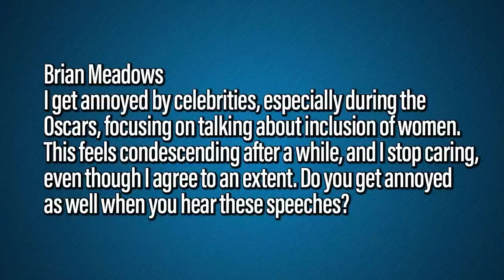Should Women Keep Quiet About Inclusion At Awards Shows